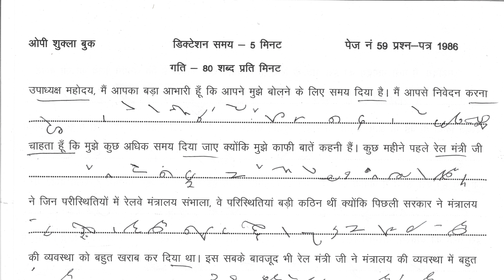Hindi steno practice stenographer dictation 80 WPM